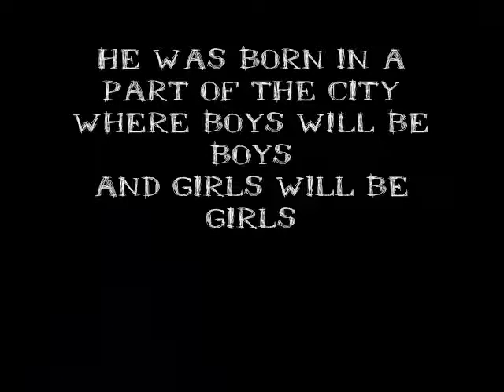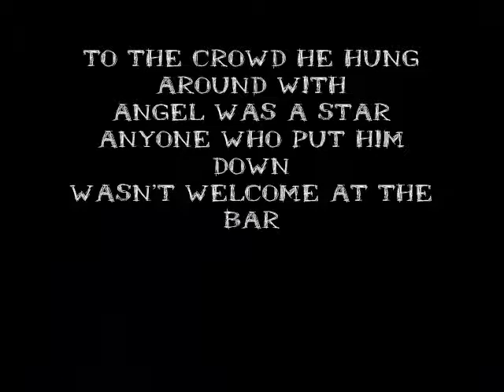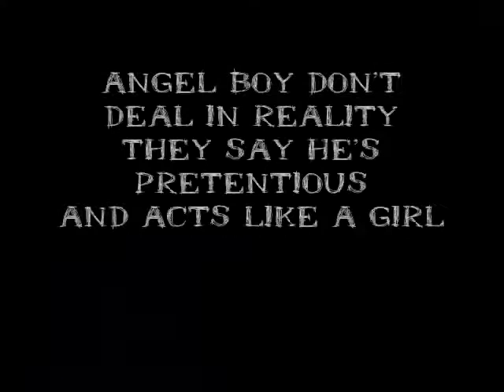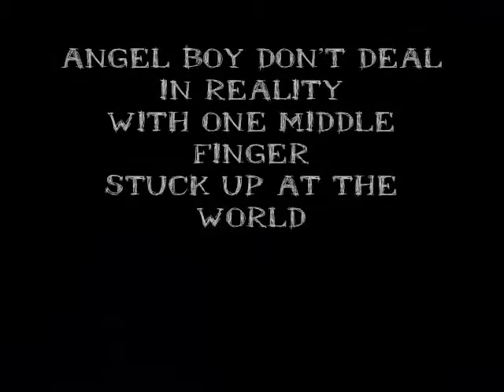angelboy.wmv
Uninvited guest ~ Angel boy.  Lyrics in video, no copyright infringment intended, i just love the tune (or rather the whole cd, faith in oblivion) and thought it seriously lacked on youtube. :)  - Complete with a typo and all, sorry man, i think i was a little too tired when i made this.